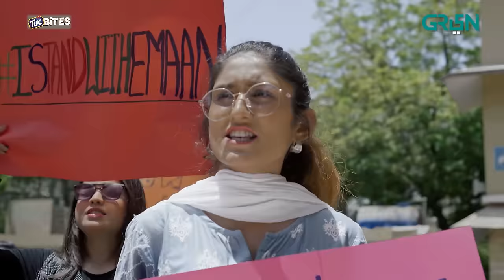Grey Episode 7 | Powered By Tuc Bites & Lipton Yellow Label [ Eng CC ] 25th Dec 23 | Green TV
Green Entertainment presents drama serial Grey.

Trust shatters and the relentless pursuit of truth becomes a gripping tale of conflicting perspectives. Can the weight of public opinion be overcome to unveil the truth? Explore the intricate web of fame, glamour, power, and justice in ‘Grey’.

Watch Grey every Monday & Tuesday at 9:00pm only on Green TV Entertainment

Production: Multiverse Entertainment in association with SJ Films Productions
Cast:
Sami Khan
Sabeena Farooq
Zoha Rehman
Paras Masroor
Faizan Sheikh
Irfan Motiwala
Noreen Gulwani
Mahenur Haider
Mustafa Baloch
Fajr Sheikh
Nadeem Kazmi
Peerzada Salman
Salma Zafar
Shazia Gohar
Khalid Anum
Saifi Hasan
Saleem Mairaj

Digital Editors:
Gulsher Gopang
Zohaib Hasan Shaikh
Husnain Moavia

Digital Graphics:
Muhammad Zeeshan
Nabeel Green